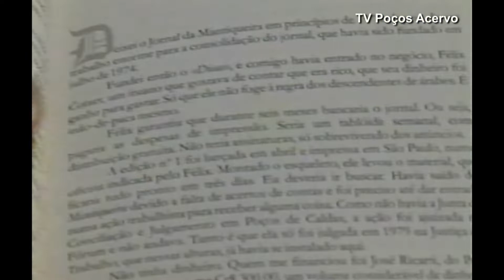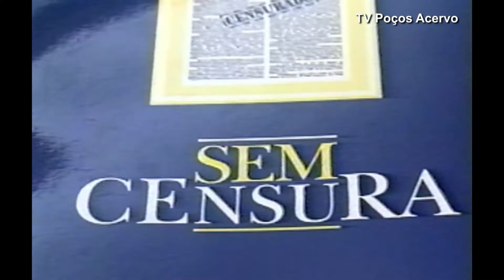TV Poços Acervo - Marcus Vinícius de Moraes Lança Livro do Jornalista Victor de Carvalho ( 1999 )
O livro Sem Censura foi lançado em 1999. O escritor e poeta Marcus Vinícius de Moraes autor do prefácio do livro do jornalista Victor de Carvalho, fala da sua experiência e vivência.